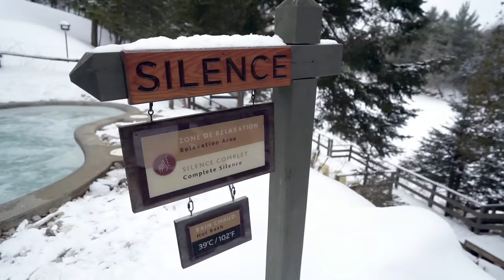Romantic Weekend Getaway | Mont Tremblant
Located only a 60 minute plane ride from Toronto is Mont Tremblant. This ski village is the perfect romantic winter getaway for the laid back and adventurous. From snowboarding to Scandinavian Spa to sleigh ride and more!

✈ Location: Mont Tremblant, Quebec, Canada
✈ Where we stayed: Fairmont Mont Tremblant

Places Featured:
✈ Héli Tremblant
✈ The Activity Centre Mont Tremblant Sleigh Ride
✈ Spa Scandinave
✈ Fluide

A special thanks to Mont Tremblant for hosting us!

Kristen Sarah Jacobson
150 Main Street.
Grimsby, Ontario, Canada
L3M 1P0

♫ Music ♪